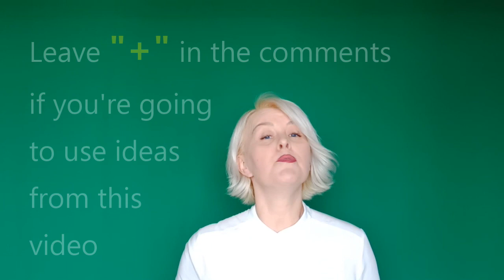ONLINE ATTENTION GRABBERS FOR TEACHING KIDS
This video offers 10 online attention grabbers that can be used for teaching English to kindergarten and primary kids.

This video is part 2 of "ONLINE LESSON KILLERS" series for ESL teachers. Every video focuses on one particular mistake that teacher often make when teaching online and offers alternative ways of teaching which can help you make online learning easy for kids.

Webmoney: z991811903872